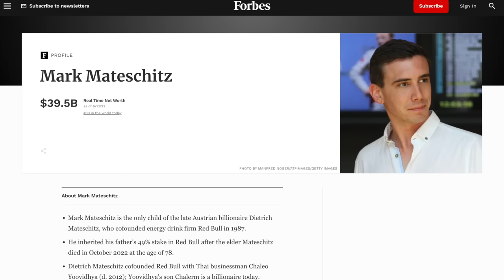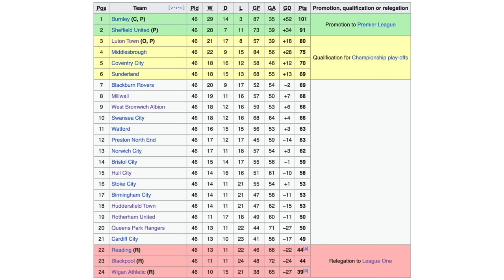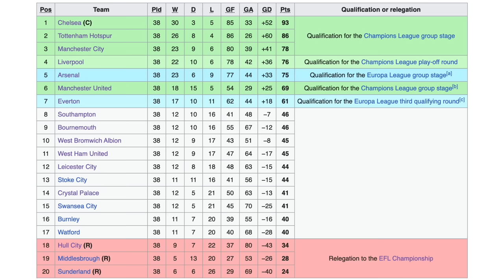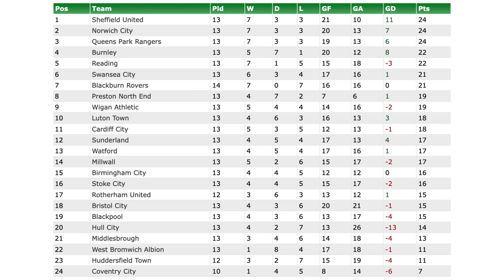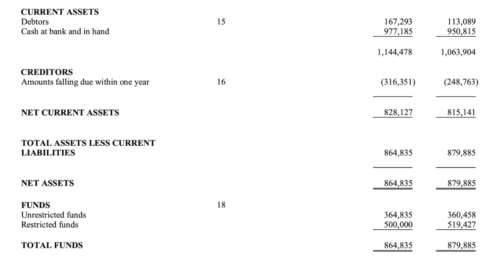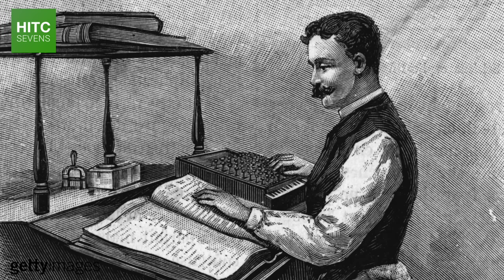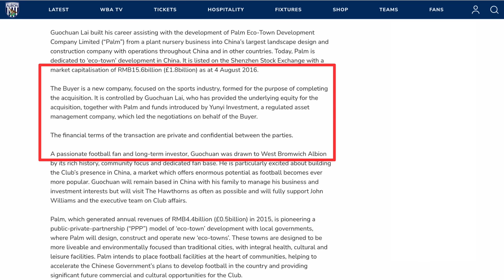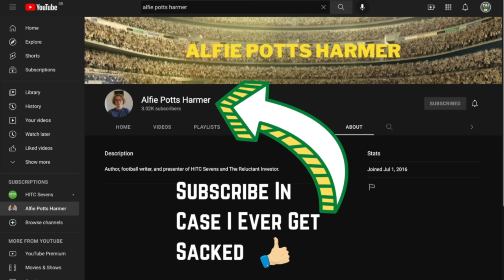Why The World's Richest Football Club Is In Crisis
Forget Manchester City, PSG, and Newcastle United's Abu Dhabi, Qatar, and Saudi Arabian ownership regimes - could it really be that Championship strugglers West Bromwich Albion are the richest club in world football?

Recent reports suggest that the largest individual shareholder at West Brom is the People's Republic of China - the second largest economy on Earth - yet the Baggies are currently mired in debt and crisis, and have been on a downward spiral ever since their Chinese takeover in 2016.

So in this documentary, HITC Sevens takes a deep dive into West Brom's complex ownership structure, the mysterious figure of Guochuan Lai, and why the club faces a serious fight for its future.